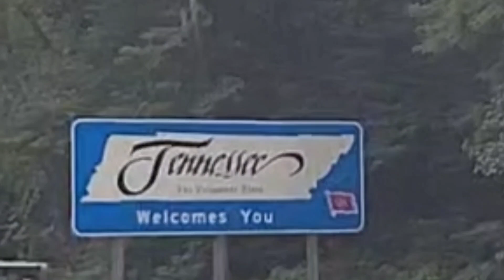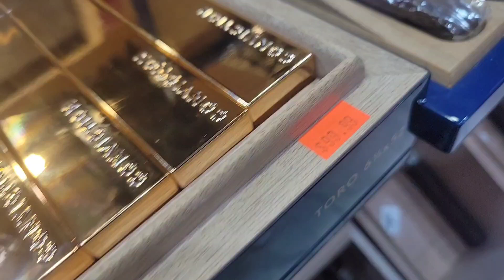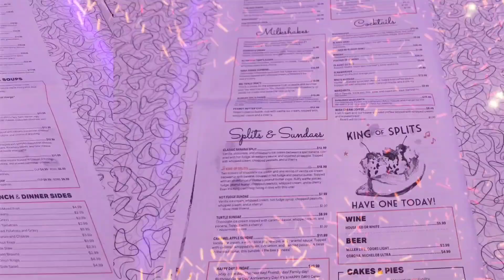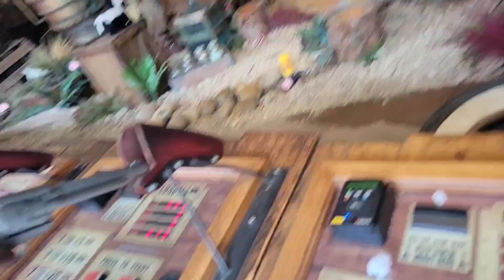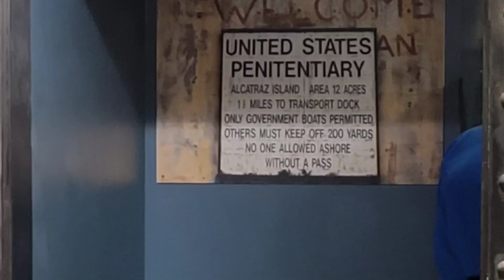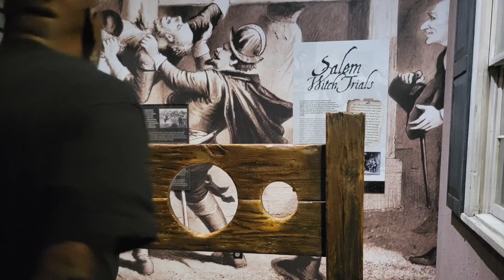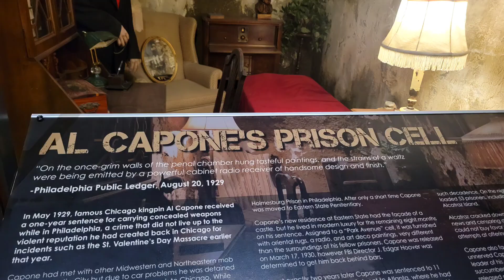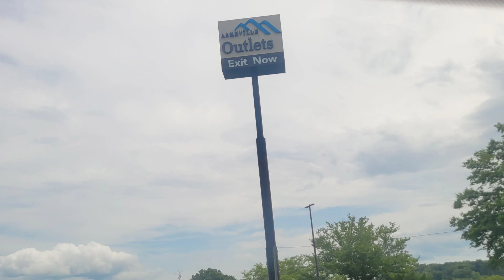Pigeon Forge/Seirville Tennessee Vacation Vlog